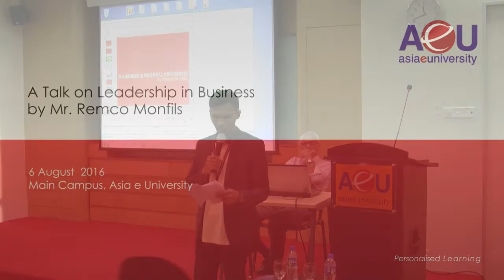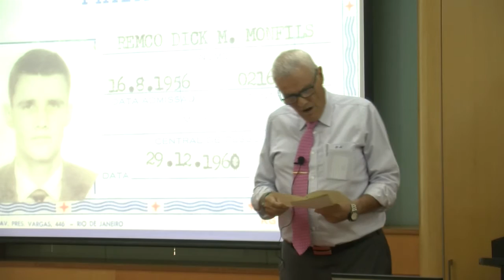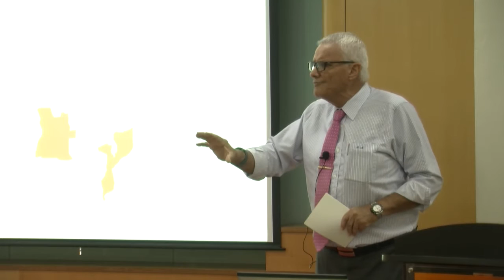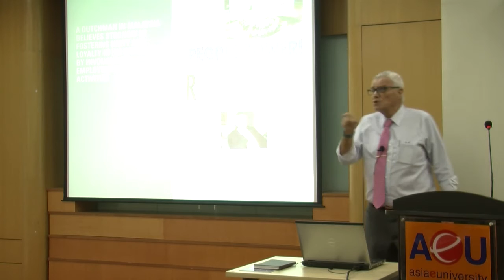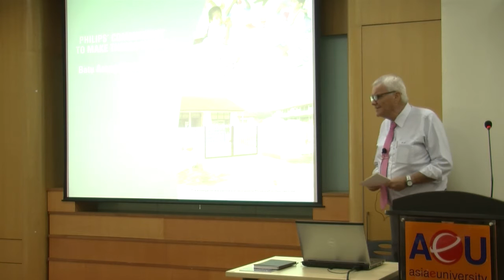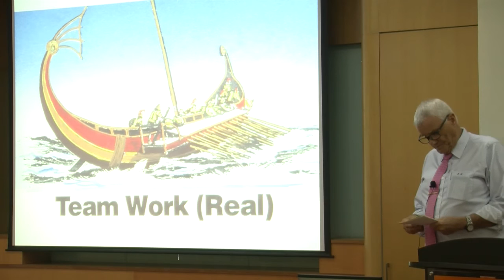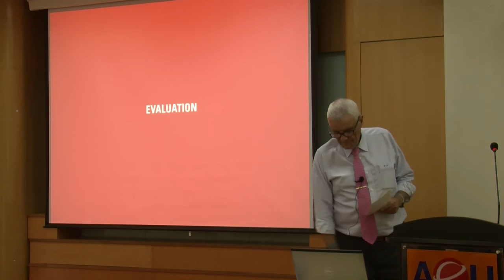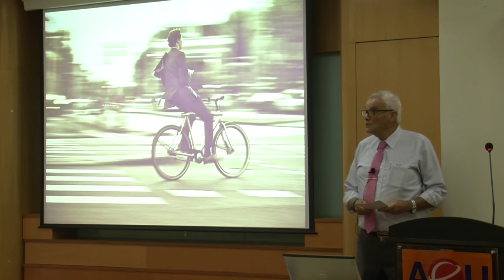A Talk on Leadership in Business by Mr. Remco Monfils